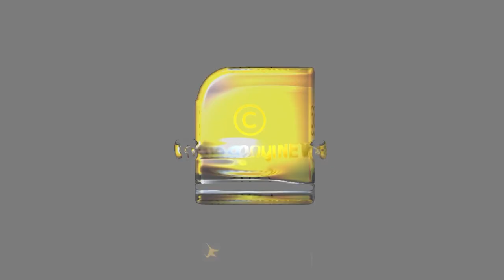സോണിയയ്ക്ക് ചുട്ട മറുപടിയുമായി ബി.ജെ.പി അധ്യക്ഷന്‍ | JPNADDA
സോണിയയ്ക്ക് ചുട്ട മറുപടിയുമായി
ബി.ജെ.പി അധ്യക്ഷന്‍ | JPNADDA